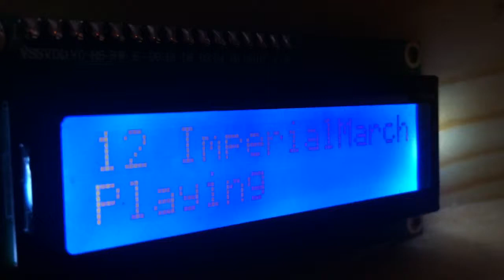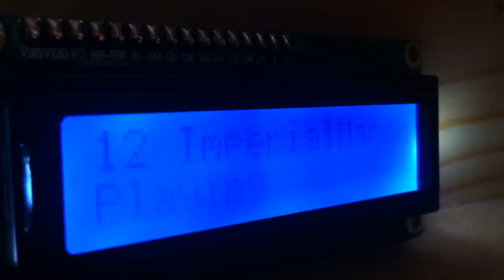[Orquesta314] Marcha imperial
Tres disqueteras, reproduciendo La marcha imperial de La guerra de las galaxias.

Three floppy drives, playing star wars' imperial march.